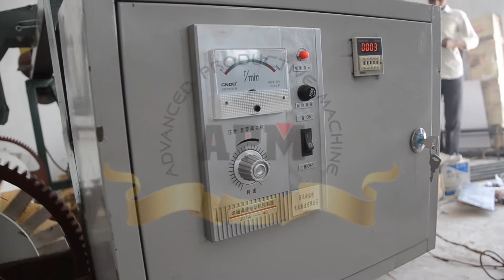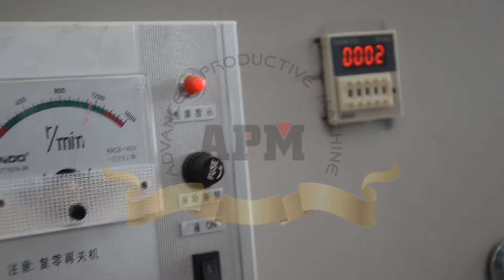Warping process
(APM) Hebei Zonghang Machinery Manufaturing Co., Ltd